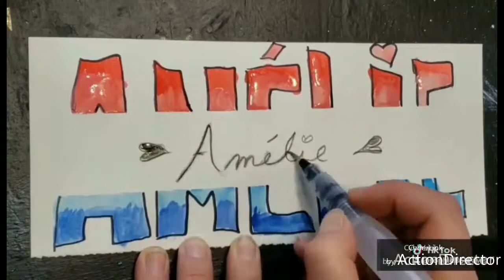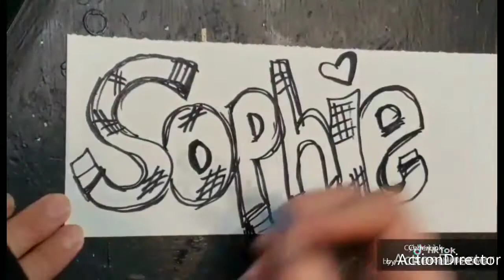Name writting on tiktok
@sophie85draws name writting for you.